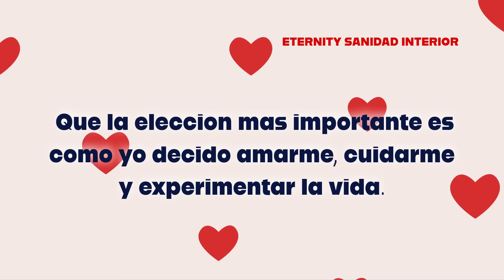Sanidad Interior y el amor propio